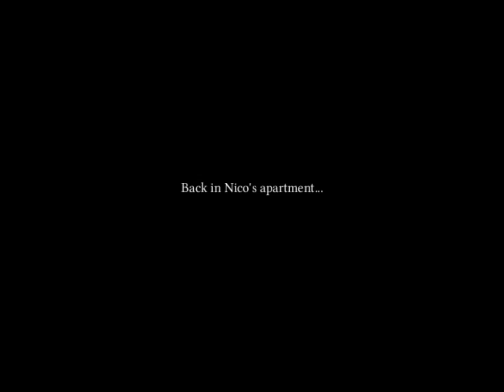[Let's Play] Broken Sword: Shadow of the Templars - Episode 26 "Grumpy George"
Seriously, what is his problem?
Also is it just me or has my sound quality deteriorated even further? So annoying.